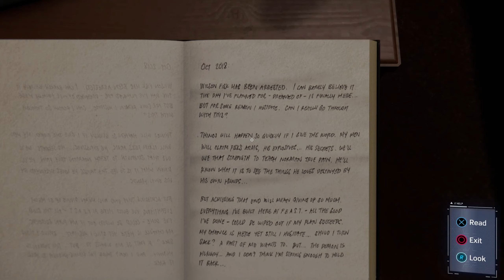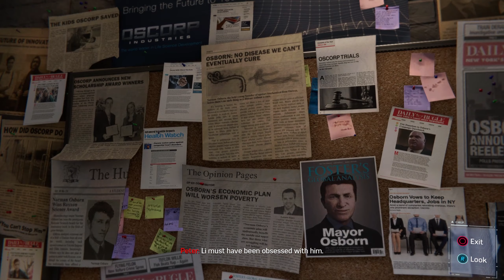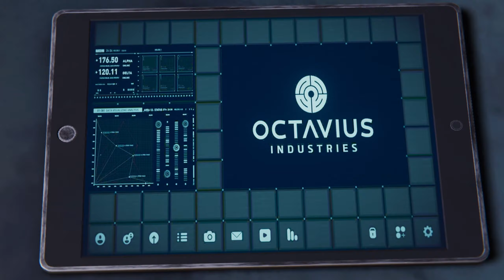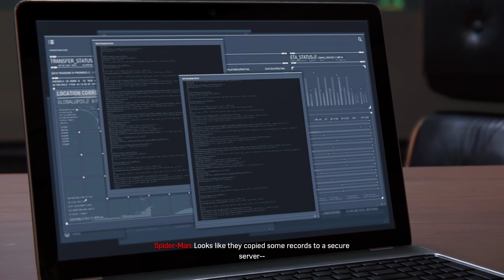How Did He Survive?! - Spectacular Difficulty - SPIDER MAN REMASTERED PC Ep 6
Highly anticipated remastered version of Spider-Man gives us amazing combat mechanics combined with compelling visuals and a classic story. I loved it. The highest difficulty setting (Spectacular) is very though but rewarding at the same time.

Next episode comes out the day after, same time. See you soon. And, as always, have a nice day.

0:00 F.E.A.S.T.
3:28 Mr. Li's Office
9:29 Mr. Li Caught Us
16:30 Dr. Octavius
21:45 Skip Puzzle 1
24:12 Bomb Attack
26:27 Skip Puzzle 2
28:00 MJ's House
28:30 Sneaky MJ
31:02 Hi Tombstone!
32:57 Back to MJ's House
36:38 Demon Army
41:40 Elevator Shaft
43:35 Penthouse Fight
48:05 Elevator Fall
51:48 Black Cat

SPIDER-MAN REMASTERED PC Episode 6 Part 6
Spectacular Difficulty
Extreme Difficulty
Hardcore Difficulty
Highest Difficulty

playthrough, gameplay, walktrough, relaxing, gaming